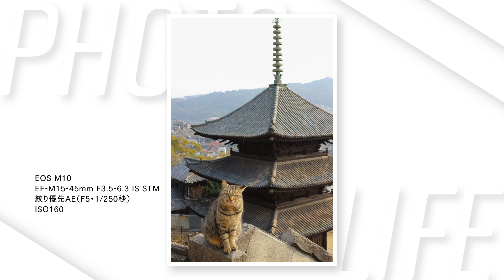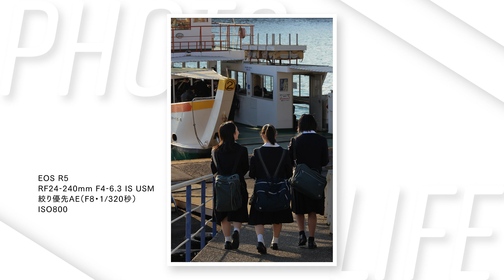スナップ写真の撮り方 しまなみ海道 ～尾道編～ 講師：林巧【キヤノン公式】